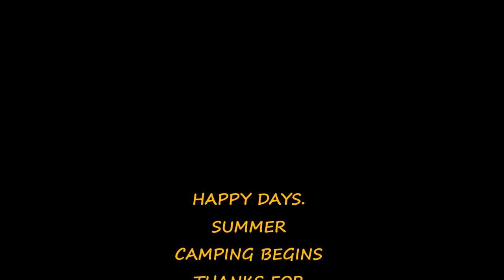WILDCAMP IN THE LAKE DISTRICT APR 28th 2018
not been feeling good last week, so no big effort needed, lads happy to come here. and glad we did.. lovely  ight, bit chilly at night, wind on and off. so take warm clothes if you go out for that... good craic all night.. loved it  .. happy days..